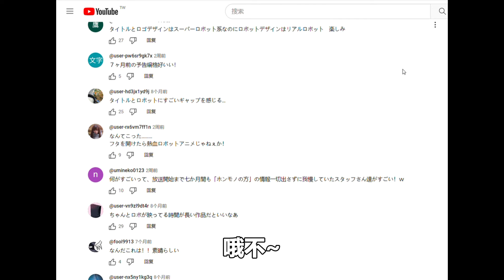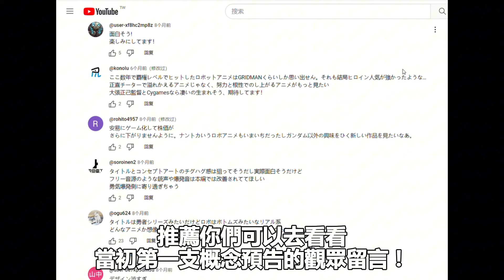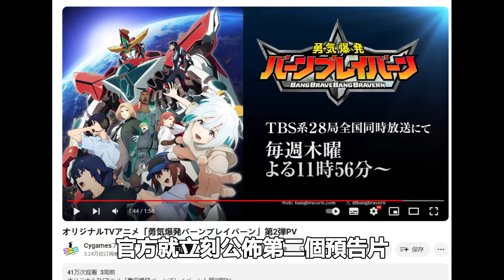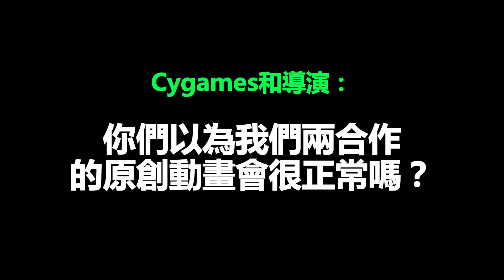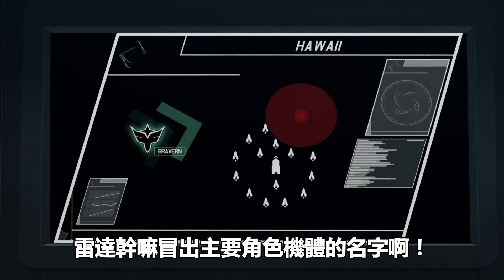這部【棒棒 棒棒 棒棒棒棒棒 布雷棒】是什麽鬼動畫？！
我的耳朵都是【棒棒棒棒棒】啊！